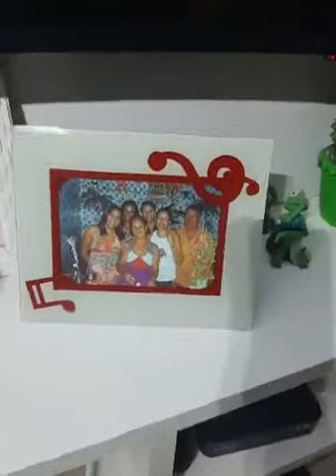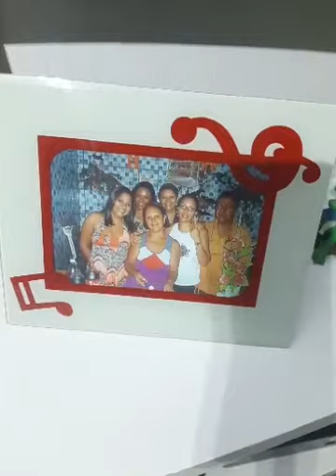Lilian Castro e Ivan Castro Live 2020